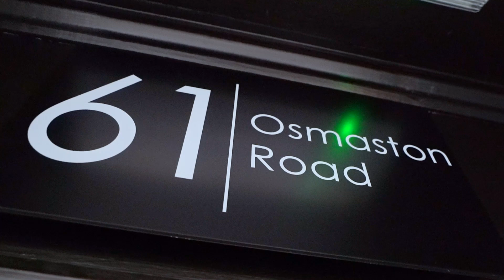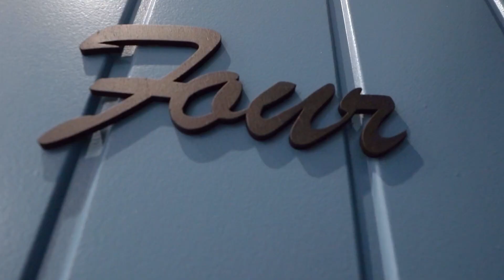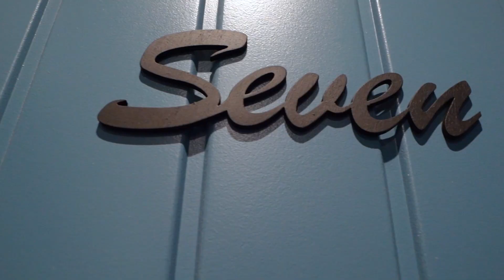61 Osmaston Rd - Former Adult Shop, Now a Luxury 7 Bed HMO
This former adult shop has become a 7 bedroom HMO, it’s smack bang in the city centre so absolutely perfect for working professionals. We have done a basement conversion and a complete back to brick renovation to the whole property utilising all the space we can and have created seven fantastic sized rooms and two communal rooms also.